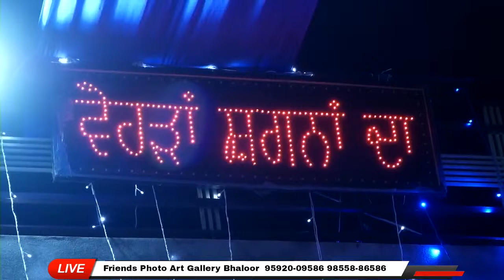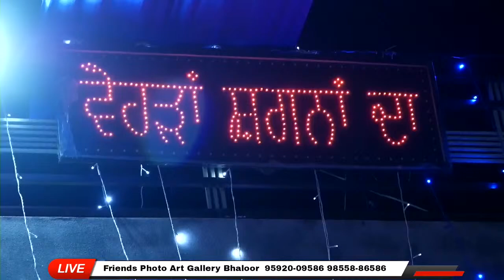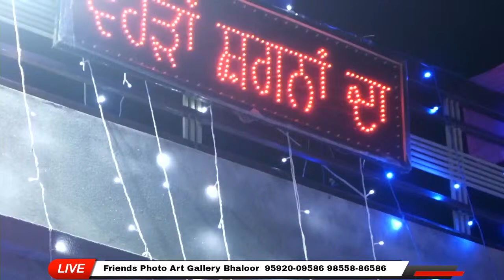Hardial Singh with Manveer Kaur | JAGGO | Friends Photo Art Gallery Bhaloor 95920-09586 98558-86586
Hardial Singh with Manveer Kaur | JAGGO Ceremony | Friends Photo Art Gallery Bhaloor 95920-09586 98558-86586